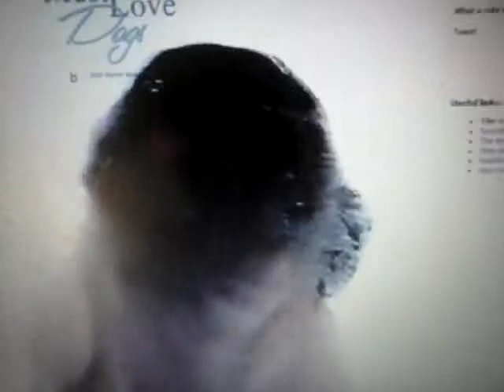Dog licking your screen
This is a video of a pung on a computer licking your screen